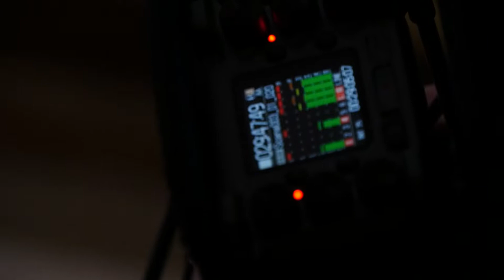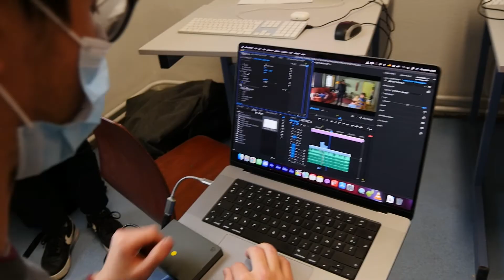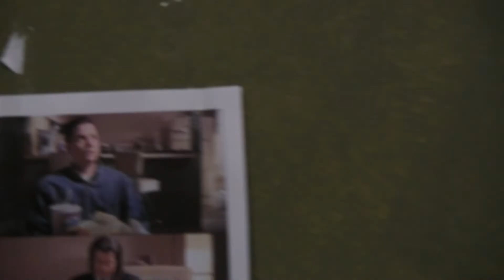Remake Pulp Fiction - Making of, section AV Ecole du Future de Mons